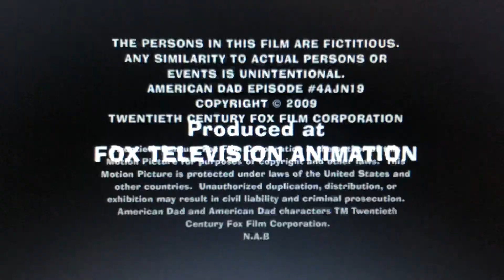American Dogg End Credits